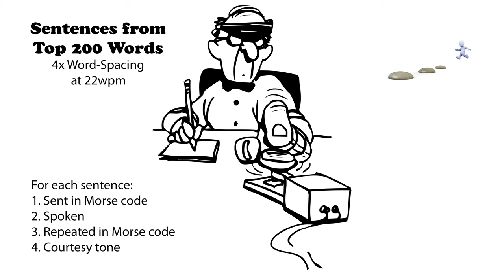Sentences from Top 200 Words - 4x Word-Spacing - 22wpm